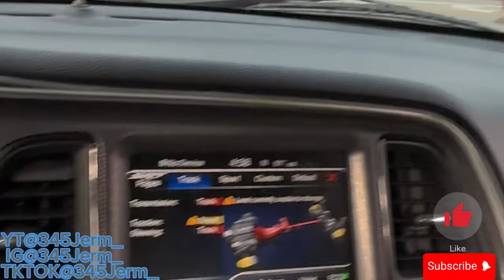CHALLENGER RT & C8 BULLY RUSH HOUR TRAFFIC